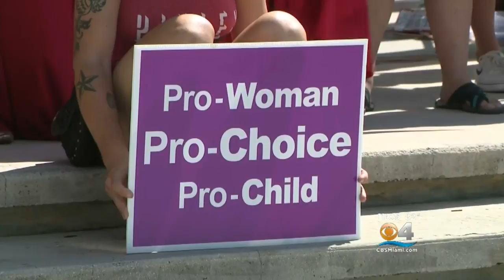Dozens In Fort Lauderdale Protest Kavanaugh's Confirmation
It was similar to marches across the county, some of which got a little heated as people urged senators to vote against Kavanagh joining the high court.